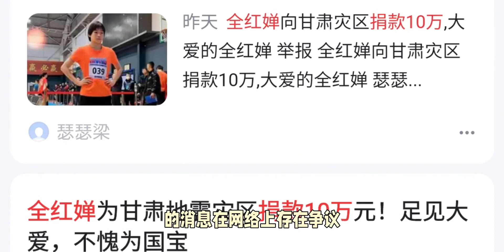全红婵被逼为甘肃捐款10万？月薪被爆仅1万5，道德绑架太过分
跳水,陈芋汐,全红婵,梦之队,捐款,道德绑架,周继红